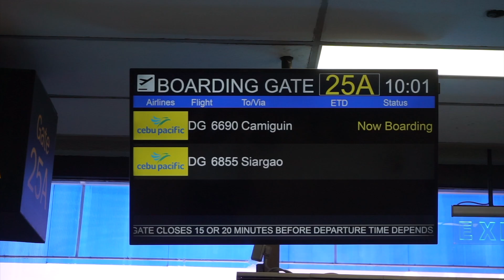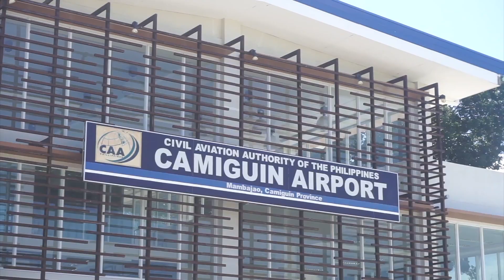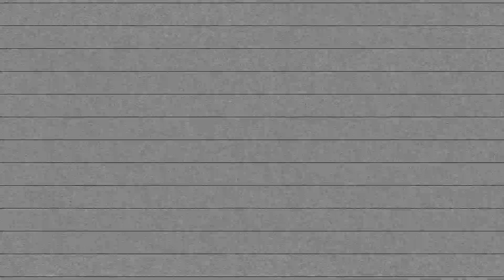Foreigners FIRST Philippines Festival ft. Bisayang Hilaw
I flew to Camiguin Island to join Zowie Palliaer and Bisayang Hilaw at Lanzones Festival 2019! I never even eaten a Lanzones before so I came to Lanzones festival to try them for the first time and I react to my first Filipino festival experience! Day 2 in the Philippines :)